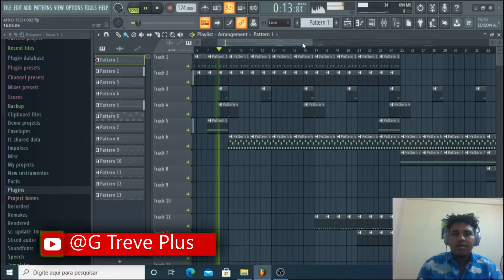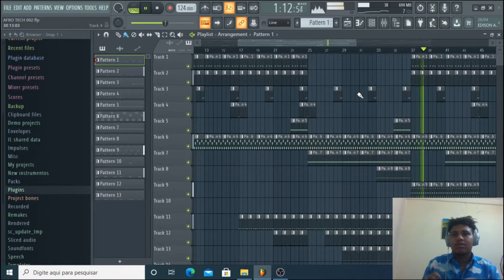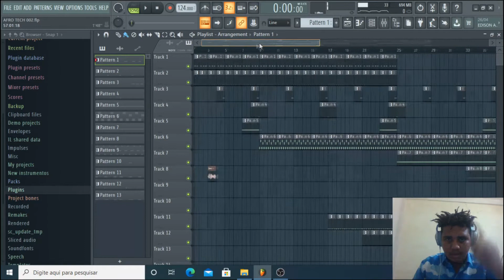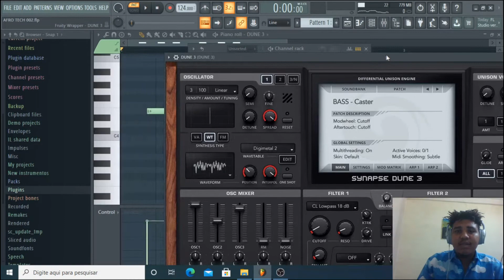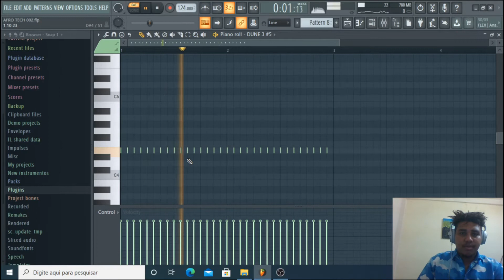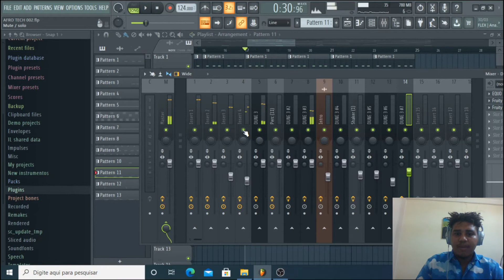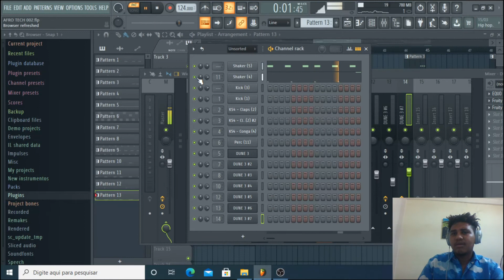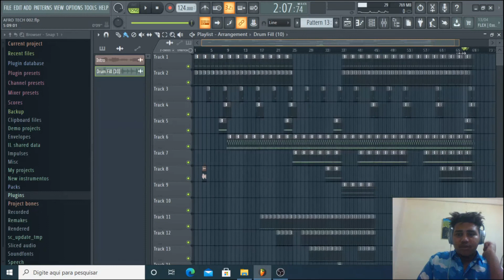DANNI GATO & DEEJAY TELIO - Como Fazer Beat AfroTech Dicas & Truques Incríveis - Tutorial Fl Studio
APRENDA PRODUZIR BEAT ESTILO AFROTECH COMO DOS ARTISTAS Deejay Telio & Danni Gato PASSO A PASSO BEAT FEITO PELO SOFTWARE FL STUDIO!

Coisas que Mais Recomendo!
Curso de FL Studio 12 e 20 para Iniciantes (Introdução Produção Musical)

Drum KIT, Samples de Trap Com + 200 Arquivos!

PACK 10 GUITAR TRAP BEATS ( Young Thug, Roddy Ricch, Gunna, Polo G, etc. )

Coisas Grátis Para Aproveitar!

Palavras de Pesquisa Relacionado ao Assunto do Vídeo!
como produzir um beat no fl studio,
como fazer instrumental de kizomba no fl studio,
como fazer um instrumental no fl studio,
como fazer instrumental de rap no fl studio,
como fazer instrumental no fl studio mobile,
como fazer instrumental de kizomba no fl studio 20,
como fazer instrumental gospel no fl studio,
como fazer instrumental de funk no fl studio,
como fazer instrumental de tarraxinha no fl studio,
como fazer instrumental de trap no fl studio,
como fazer instrumental no fl studio 20,
como fazer instrumental de rap no fl studio 20
deejay telio 2021
dj danni gato 2021
danni gato mix 2020,
dj danni gato 2020
deejay telio rata,
deejay telio happy day,
deejay telio camarim,
deejay telio esfrega,
deejay telio num ta bom,
deejay telio after party,
deejay telio ficou,
deejay telio meu ego,
deejay telio ano novo,
deejay telio almoçarada,
deejay telio aleluia,
deejay telio ao vivo,
deejay telio deedz b,
deejay telio ft deedz b,
rata by deejay telio
danni gato pedrinha,
danni gato vado,
danni gato mundo sabi,
danni gato insonia,
danni gato the beginning,
danni gato breyth,
danni gato flp,
danni gato ao vivo,
danni gato alma,
danni gato - djabaté audio,
danni gato xaguada audio,
danni gato mete a pedrinha,
danni gato beginning,
danni gato bora bora